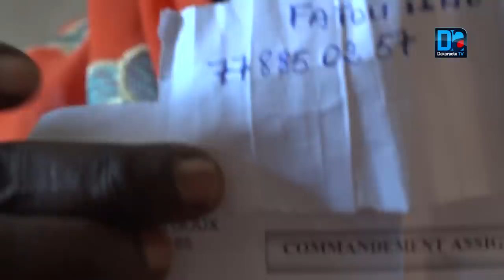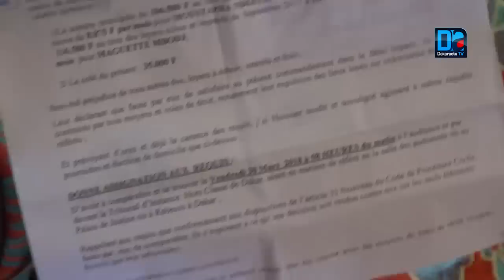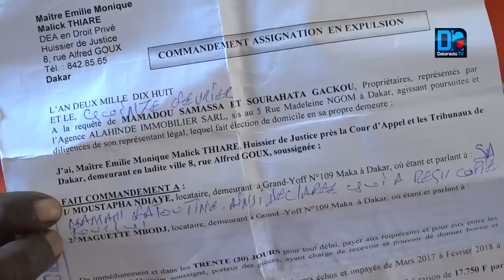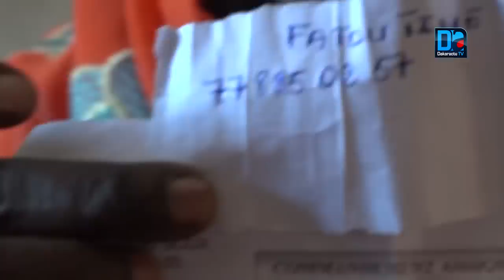13 ans après la disparition du manager de lutte Jacques Diène, sa veuve menacée d'expulsion